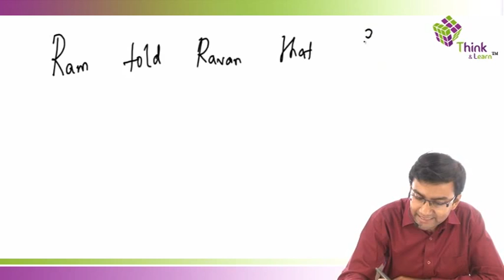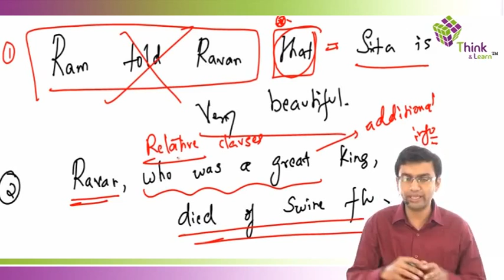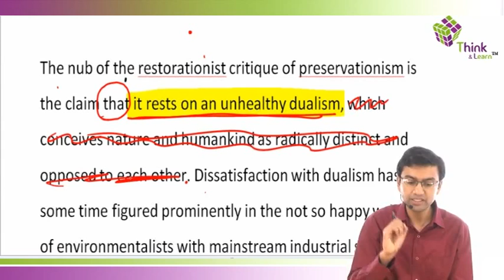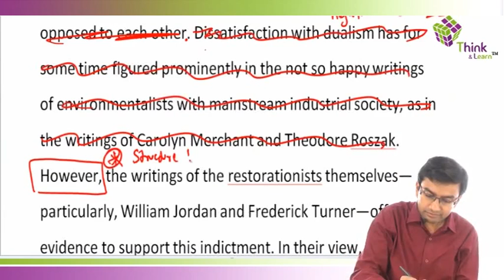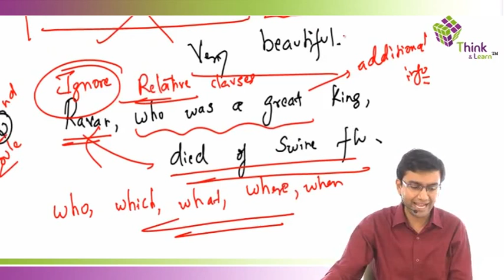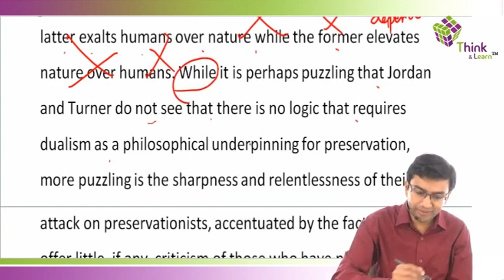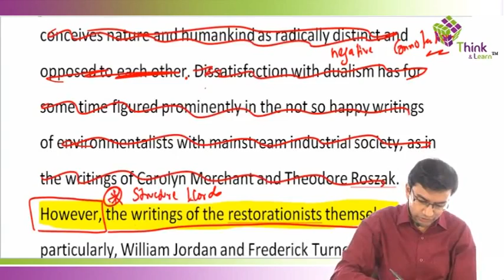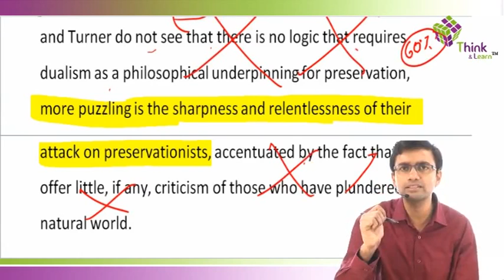CAT Exam | Tips & Tricks for Reading Comprehensions (RC)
"Can you solve a CAT question in 60 seconds? Get BYJU'S CAT today to learn patented techniques from the experts. Prepare for CAT Exam with India's #1 Online CAT Coaching. In this video learn about Reading Comprehensions (RC). Know about Reading Comprehension, Reading, Passage and improve your English.
Bell the CAT with India's No.1 CAT Trainers. Prepare for CAT with engaging video lessons, study material & All India test Series. Students have an advantage to prepare for CAT with India's Best Trainers, right at their home. The Course also prepares students for other MBA Entrance Exams like CMAT, SNAP etc. Download BYJU'S - The Learning App